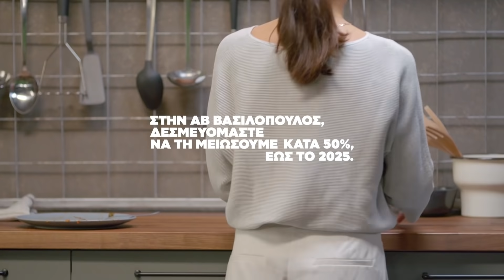Μειώνουμε το FoodWaste κατά 50% μέχρι το 2025 | AB Βασιλόπουλος - Για Όλα Όσα Νοιάζεσαι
Για πόσο ακόμη θα μένουμε στο "σκοτάδι"; Η σπατάλη φαγητού μάς αφορά όλους! Με αφορμή τη Διεθνή Ημέρα Ενημέρωσης για την Απώλεια και τη Σπατάλη του Φαγητού στις 29 Σεπτεμβρίου, παραμένουμε πιστοί στη δέσμευσή μας για τη μείωση της σπατάλης τροφίμων κατά 50% μέχρι το 2025. Εσύ, πώς θα κάνεις τη zerofoodwaste διαφορά; Μάθε περισσότερα για τις δράσεις μας